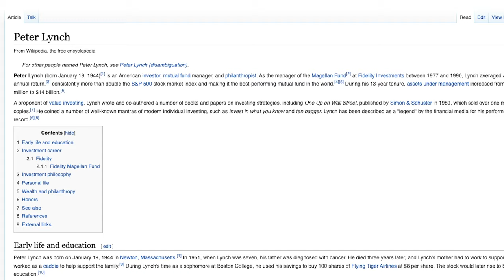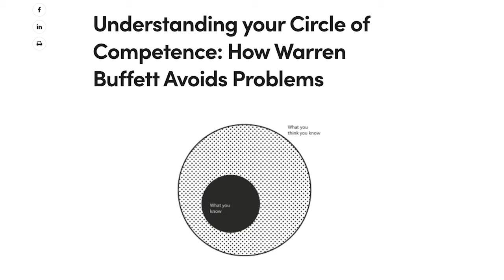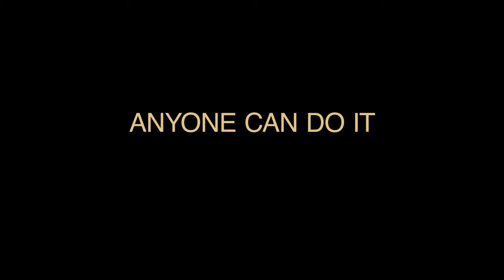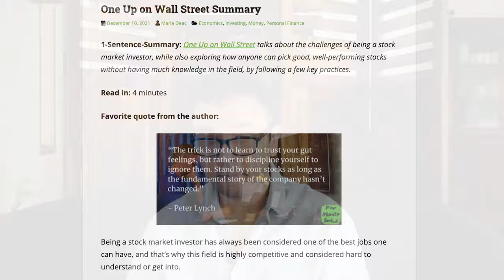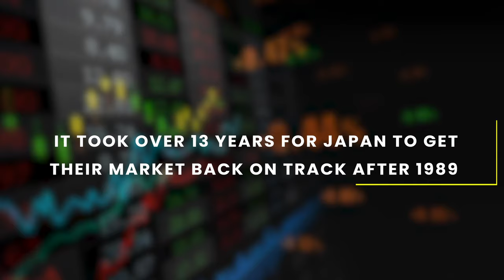3 Lessons from the Legendary Peter Lynch!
Peter Lynch:
Ran the Fidelity Magellan Fund for 13 years.
AUM of 18 million into 14 billion USD.
Author of One Up on Wall Street.

Invest in what you Love:

Circle of Competence
I invested in Cloudflare because I’m familiar with their industry
I use Simply Wall St to do my research

Anyone Can Do It:
Types of Companies: Slow Growth, Fast Growth, Cyclicals
Characteristics of a tenbagger: Name, Recurring Revenue, Buyback
Companies to avoid: Hot Industries, Customer Base

Have the Stomach for investing:

People lose money trying to time the market
It took over 13 years for Japan to get their market back on track after 1989
Napoleon’s definition of a Military Genius